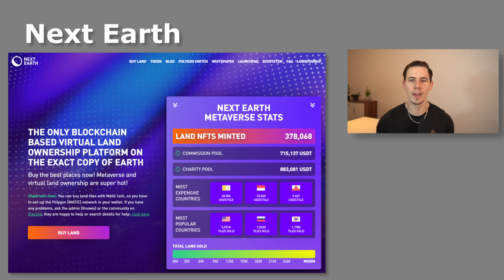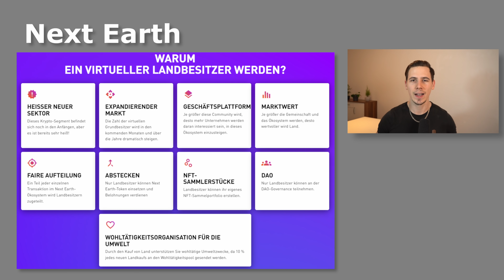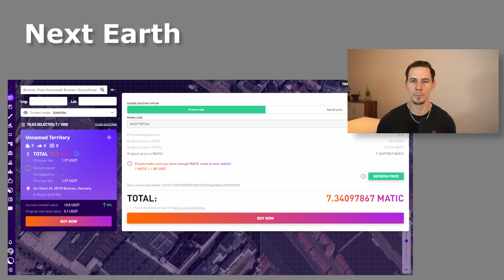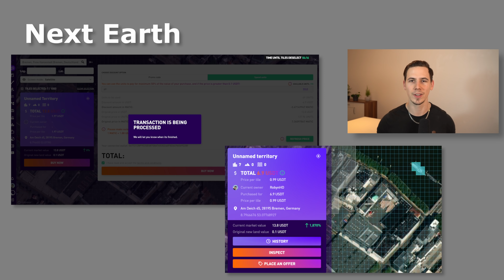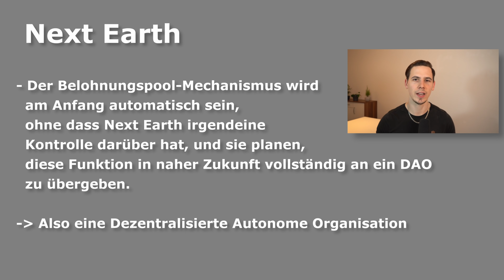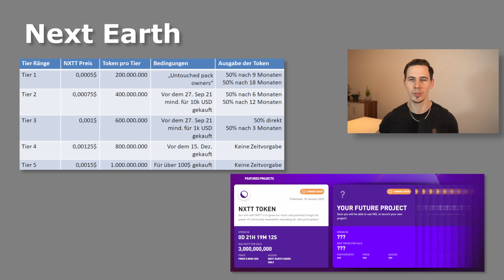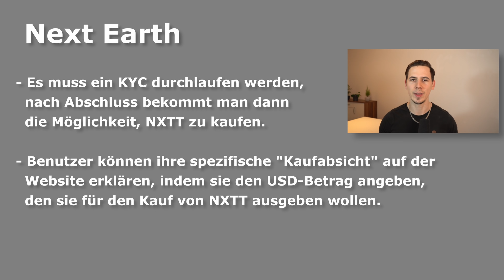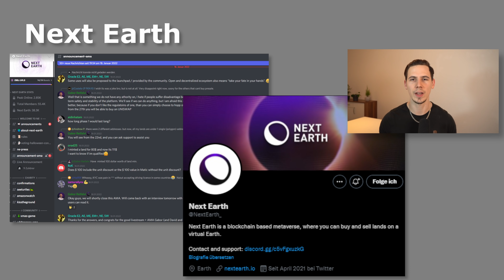BEREIT FÜR EINE NEUE WELT? Next Earth ein Metaverse Projekt mit Token Launch in wenigen Tagen | NXTT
⏱ Timestamps:

00:00 - Intro
0:53 - Next Earth
2:13 - Was sie bereits erreicht haben
4:07 - Die Map & wie du Partizipiert
7:06 - NXTT Token Launch
13:04 - Eigene Worte/Support
13:29 - Schlusswort & Ende

📚 Meine Buchhaltung:
(Teste sevDesk KOSTENLOS)